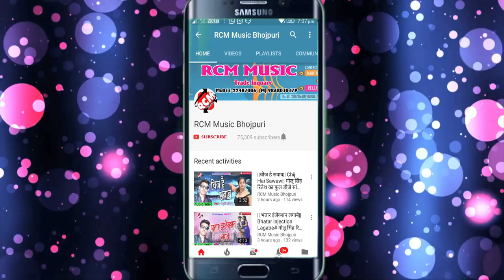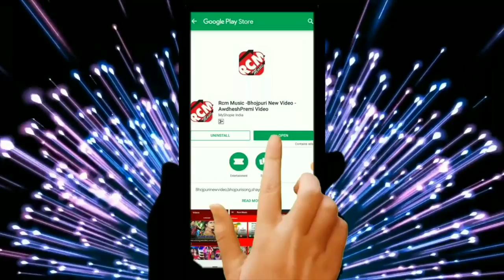SANI LAL URF MATAR LAL का 2019 का बड़ा सांग || चढ़ल जवानी भईल पानी पानी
Title:  CHADHAL JAWANI BHAIL PANI PANI
Singer: SANI LAL URF MATAR LAL
Lable: RCM Music
Lyrics: PANKAJ ALBELA
Video Director:
DOP: